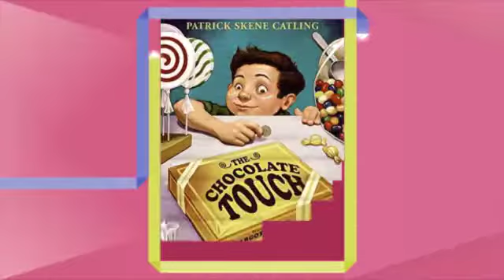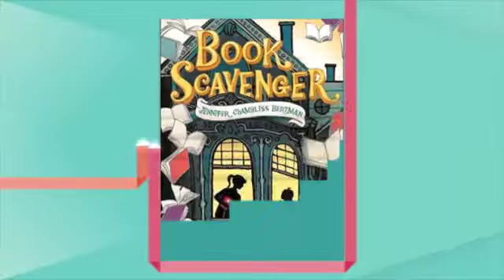Reading Games 2018